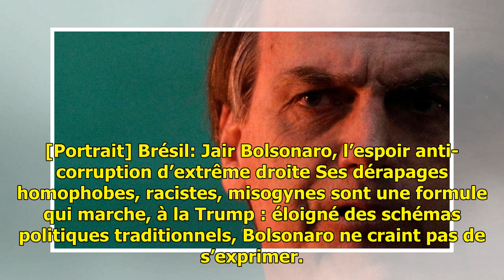[Portrait] Brésil: Jair Bolsonaro, l’espoir anti-corruption d’extrême droite